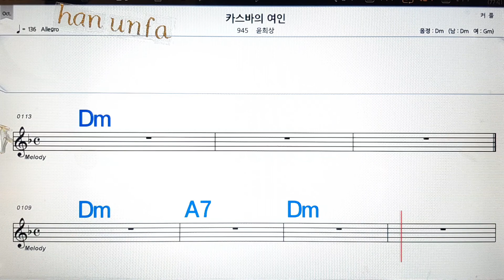카스바의 여인/윤희상💋노래방, 통기타 , 코드 큰악보, 가라오케, 반주💖Karaoke, Sheet Music, Chord, MR